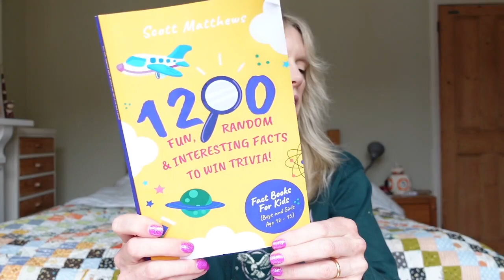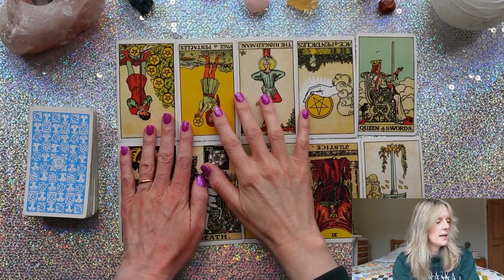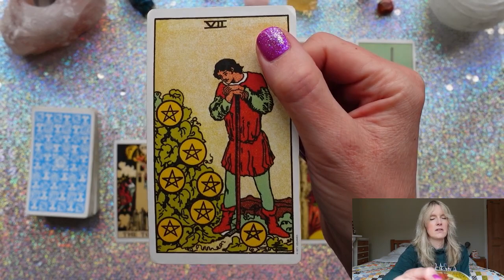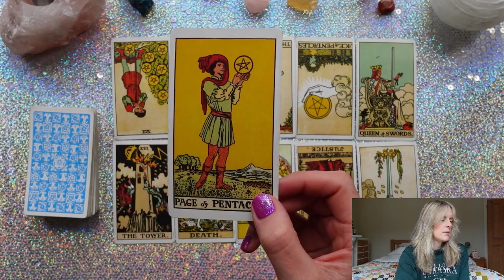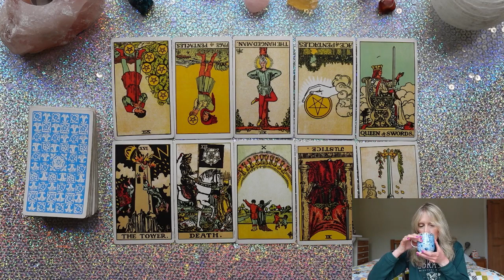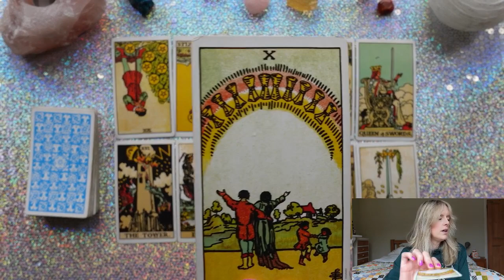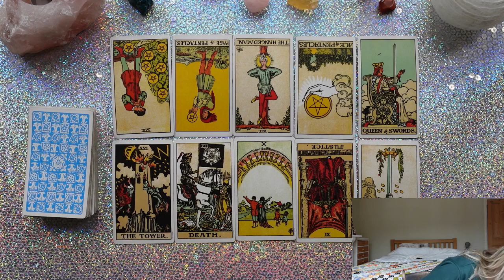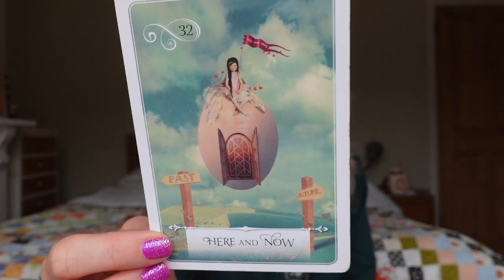Daily Tarot April 21, 2022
0:00 Intro Chit Chat & Fun Facts
3:40 Tarot Reading

Gemstone Tarot
EXETER
EX1 9ZB